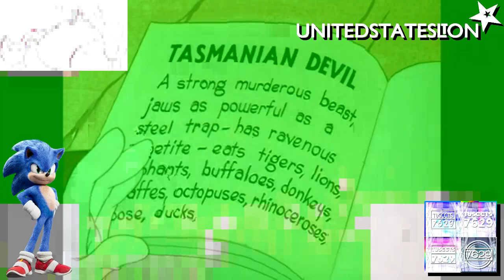WB.HEC(2017)ER25 vs THMCVM955, TEBTRBCTMFMAMLPEGVE4248, TBELE4871, HBKC2021, TNMVE563, TEMRVM8276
RMTOT, & EO (FINAL)

WB.HE = Warner Bros. Home Entertainment
C = Csupo
ER = Effects Round
EO = Everyone

This is Round Final and You'll be indeed it!